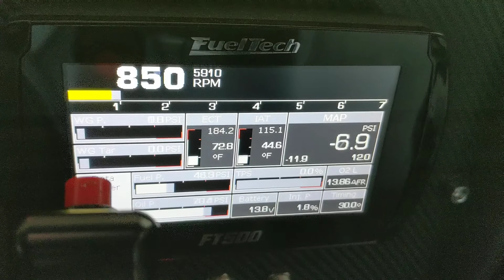Omgboost warming up